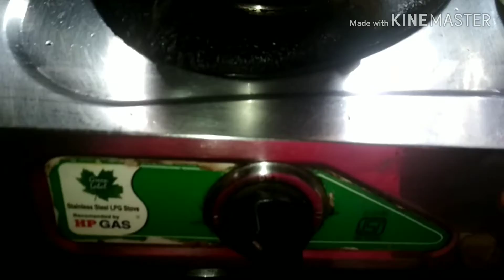AHRATI PUVU PAPPU# miru try chesi thinandi frnds ok 😃😃